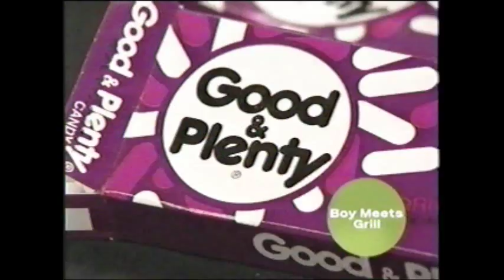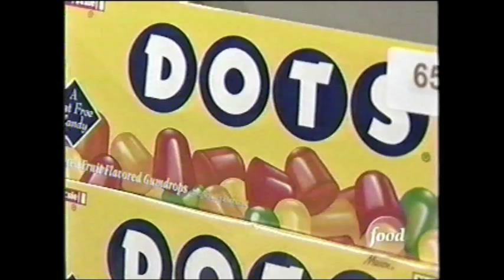Groovy Candies Retro Candy on the Food Network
The Food Network Top 5 Candy Crazes love retro candies from Groovy Candies